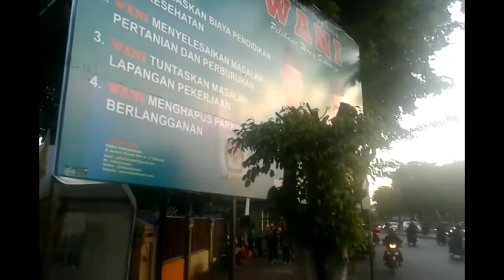Pohon Kita Kemana Pak?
Jurnalistik Online 2015
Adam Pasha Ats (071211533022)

with Dylan Salsabilah and Satrio Bagus P